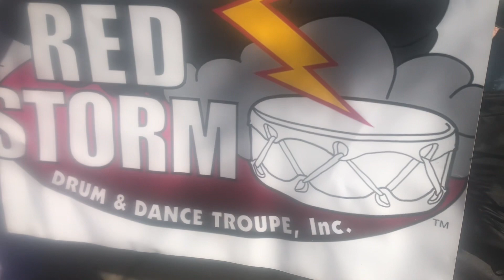The Red Storm Drum Troupe of Staten Island, Native Americans preserving their culture.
This performance took place on September 28, 2019 at the National Lighthouse Museum on Staten Island, New York.

“Red Storm Drum & Dance troupe is a Native American educational and performance group from Staten Island.

Margaret and Robert Boldeagle are two of our group’s founders who, with our members of varied Native American heritage, travel the nation using artifacts, song, drum and dance to teach people about the 560 Native American Tribes that exist in the U.S. today.

Our mission is to preserve the Native American history for future generations.”